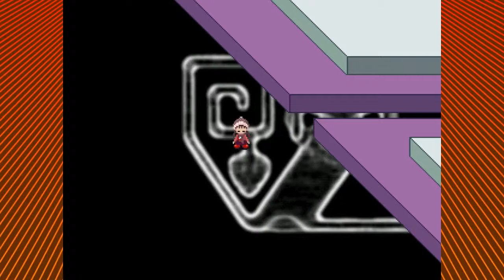Yume Nikki Ep.3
Freedom Planet is a two-dimensional platform video game developed and published by independent developer GalaxyTrail, a studio by designer Stephen DiDuro. The player controls one of three anthropomorphic animal protagonists: the dragon Lilac, the wildcat Carol, or the basset hound Milla. Aided by the duck-like Torque, the player attempts to defeat Lord Brevon, who plans to conquer the galaxy. While the game focuses on fast-paced platforming, its levels are interspersed with slower action scenes.